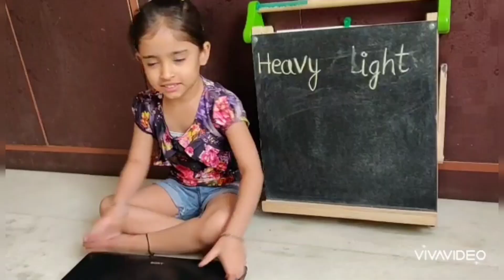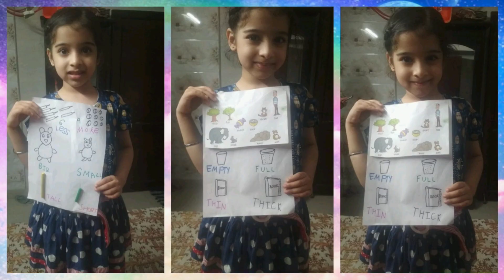PP Swan: Show and Tell activity